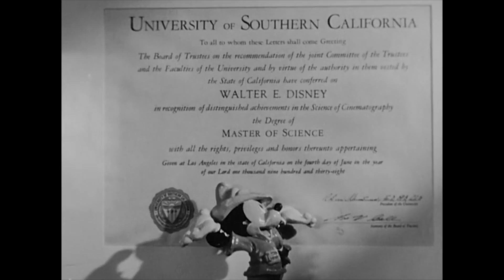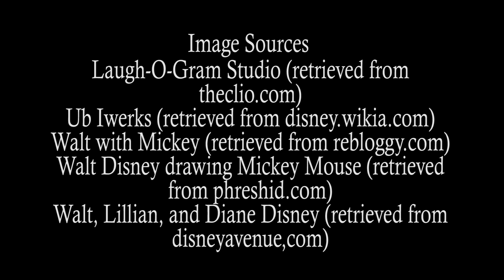Into the Mouse Hole S1E1: Out of the Pin Hole and into the Worm Hole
After years of brainstorming, it's finally time to introduce the world to my web review series Into the Mouse Hole, where we examine films from Disney's animated canon from the time of their original releases compared to now.  With an even balance of historical education and humourous analyses, I'm tremendously excited to set this series in motion and hope you all enjoy it!

The pilot episode kicks off with premise establishment and some background info on the conception of film, animation, and Walt Disney and his company.